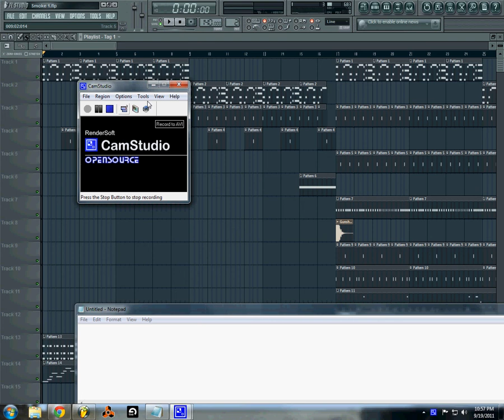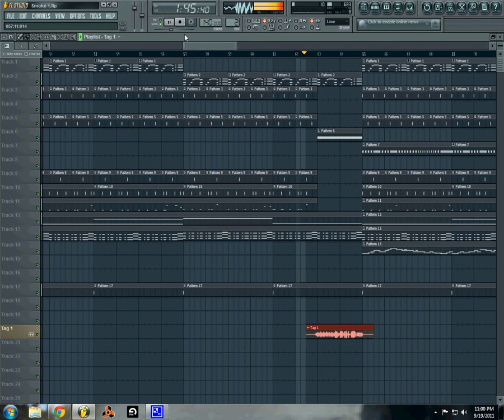Hard Trap Lex Luger Beat In Fl Studio 10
Origonal Beat Mixed And Exported! :) Enjoy!